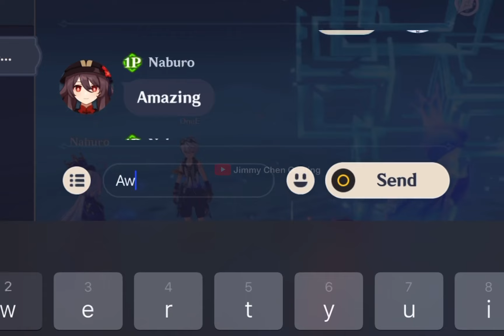When Hu Tao main approves Yanfei main in co-op..